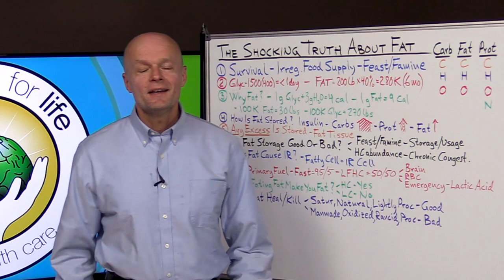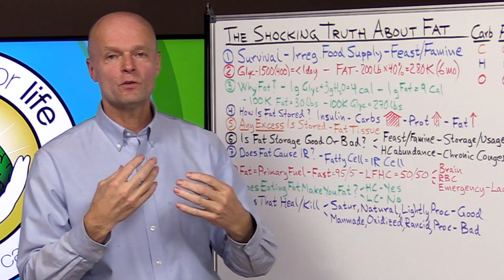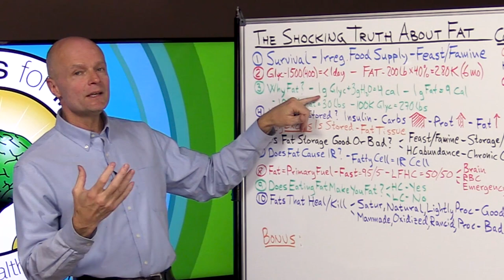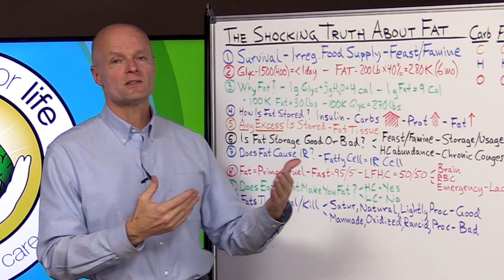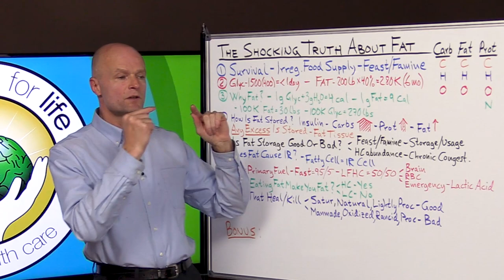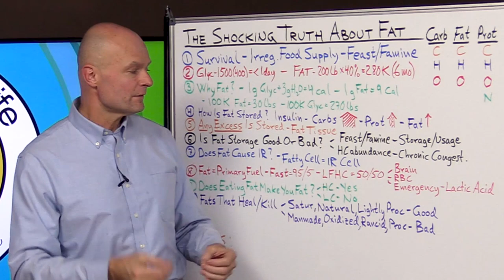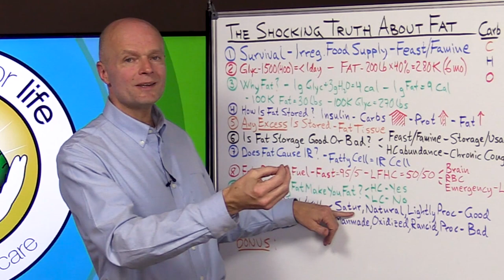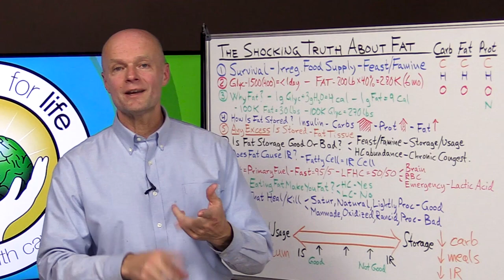The Shocking TRUTH About Fats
. Fats are a great low carb food and what it does to the fat on your body is amazing.You'll learn about body fat and food fats both good and bad fats... what is it, how it is stored, affects you, losing it, etc. From saturated fats to unsaturated you will know what it is doing to your body.

Welcome to Low Carb Foods by Dr. Sten Ekberg; a series where I try to tackle the most important health issues of the day in a natural and safe way. Remember to make your comments positive and uplifting even if you disagree with something that was said by me or others.

5920 Odell St
CummingGA 30040